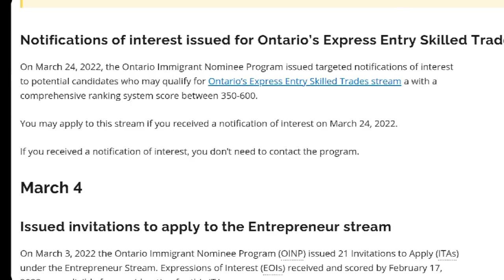Big News: Ontario 24th March 2022 Draw CRS 350 to 600 CRS | PNP Program Canada 2022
On March 24, 2022, the Ontario Immigrant Nominee Program issued targeted notifications of interest to potential candidates who may qualify for Ontario’s Express Entry Skilled Trades stream a with a comprehensive ranking system score between 350-600.

You may apply to this stream if you received a notification of interest on March 24, 2022.

If you received a notification of interest, you don’t need to contact the program.